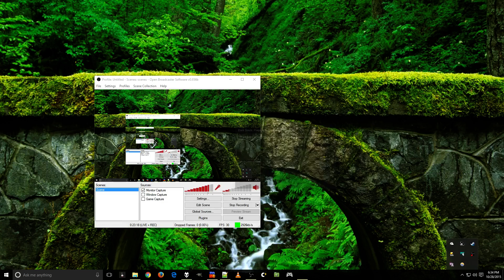Helf Plays Dark Souls, Part 043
Only two things can prevent Helf from defeating kalameet: himself, and his dog pooping on the carpet.